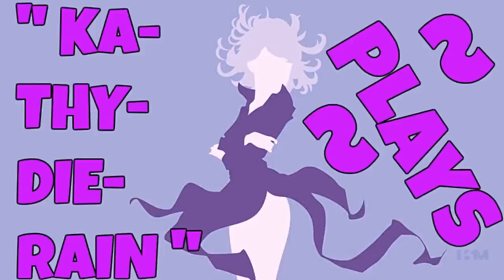Naruto: Ultimate Ninja Heroes 2: The Phantom Fortress Vs Mode Gameplays #1. Of 22. Normal LVL 🔛 👈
" Ka~Thy~Die~Rain " / "  {  KaThyDieRain  }  "
ƘƛƬӇƳ ƦƛƖƝ ᑎᗩᗰᕮ ƤԼƛƳƧ: {Kathy Rain Name Plays} :

KaThyDieRain Plays - Naruto: Ultimate Ninja Heroes 2: The Phantom Fortress Vs Mode Gameplays #1. Of 22. Normal Difficulty Level = A.K.A   L.V. L   With " Sasuke Uchiha (Curse Mark Mode) VS Kakashi Hatake (an Mode) " On Stage "   The Forest of Death   " 🔛 👈

Kakashi Hatake (an Mode)

ALL THE STAGES:

The Forest of Death PLAYING ON. 🔛 👈

Playable Characters
Ino Yamanaka
Might Guy (Eight Gates Mode)
Shizune